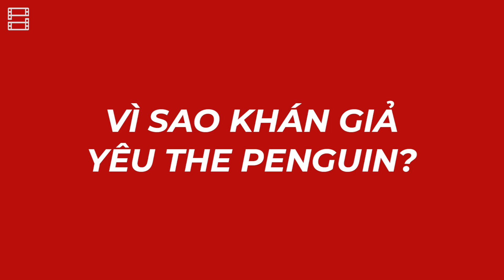Vì sao khán giả yêu THE PENGUIN của GOTHAM?